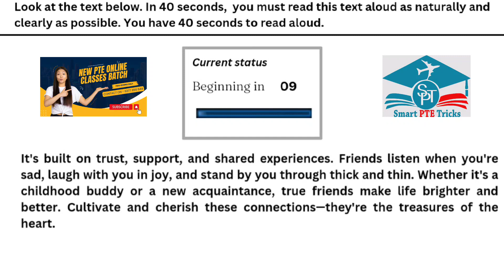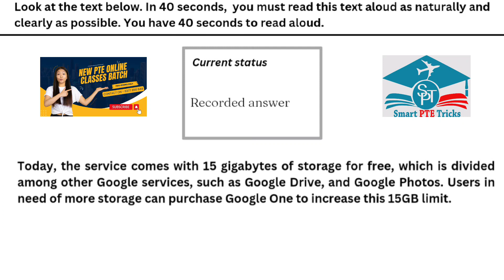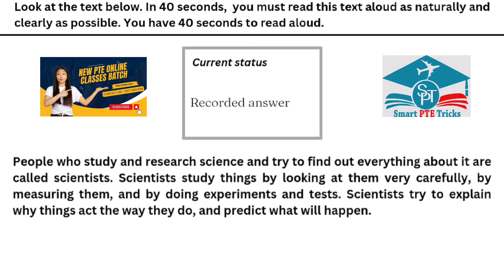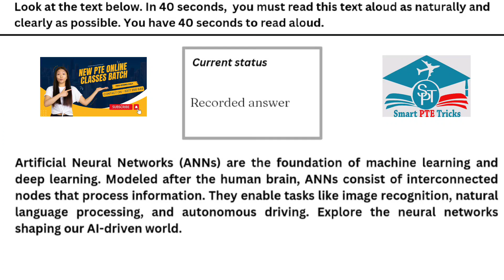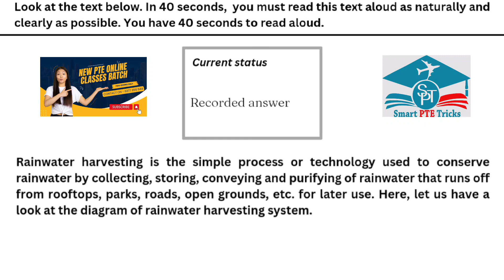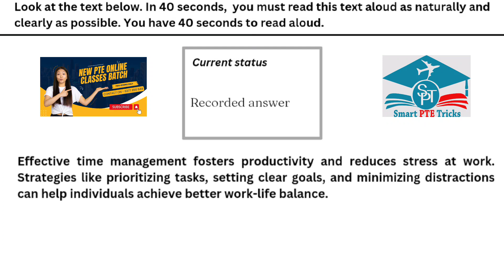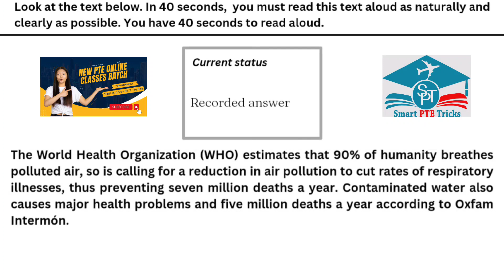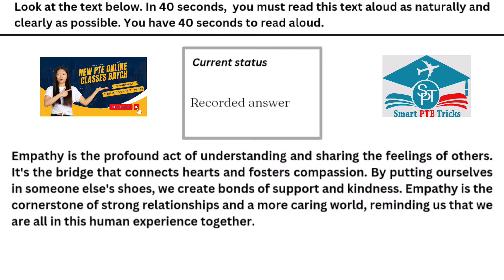PTE READ ALOUD FEBRUARY 2024 - MOST REPEATED IN EXAMS PREDICTION